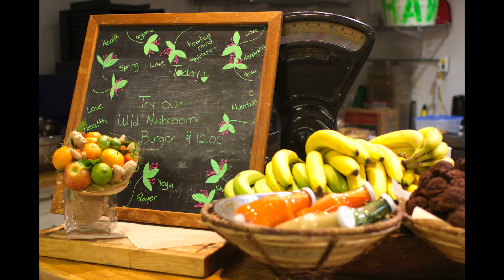Trip to Banff, Jasper, Toronto and Boston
Vacation 2017
Banff is a magnificent place. If you have not been there, you should definitely make a trip out to our neighbors of the north and see how beautiful mother nature is!

Shot mostly with a gopro hero 3. Photos from our iphones. Enjoy!